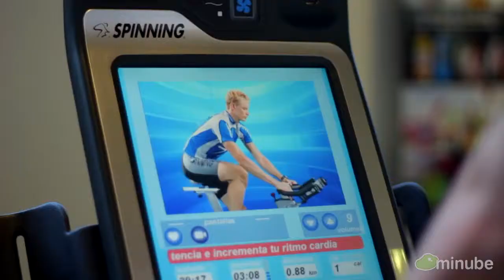Aqua Hotel Onabrava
El Aqua Hotel Onabrava está ubicado en Santa Susana, a pocos pasos de la playa. Las habitaciones disponen de baño completo, televisión por cable, internet, minibar, aire acondicionado/calefacción, caja fuerte y balcón panorámico...